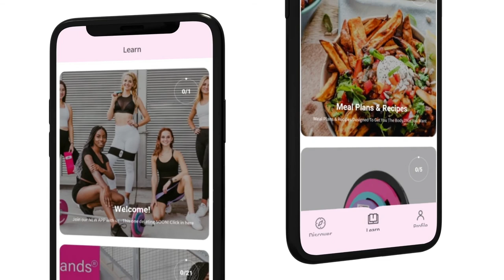WHERE TO START WITH EATING HEALTHY | 1 of 4 | Sustainability is our Recipe!